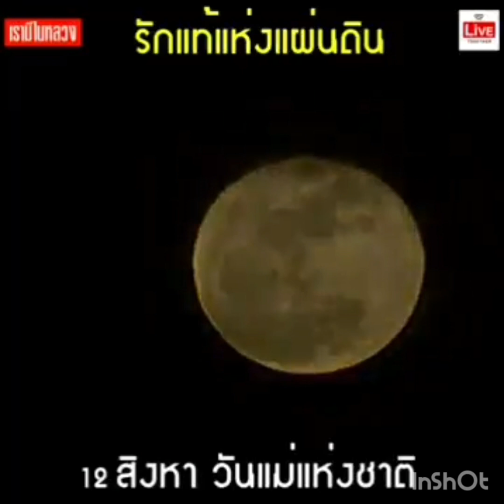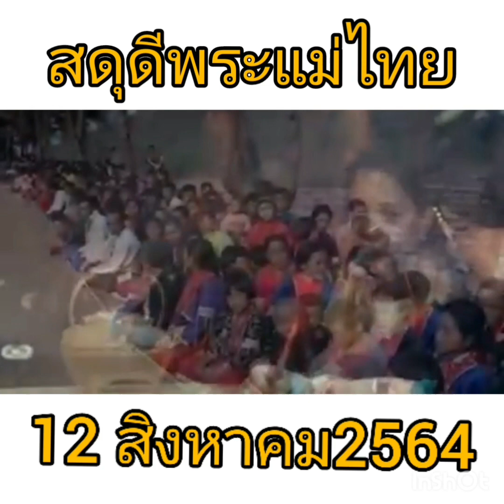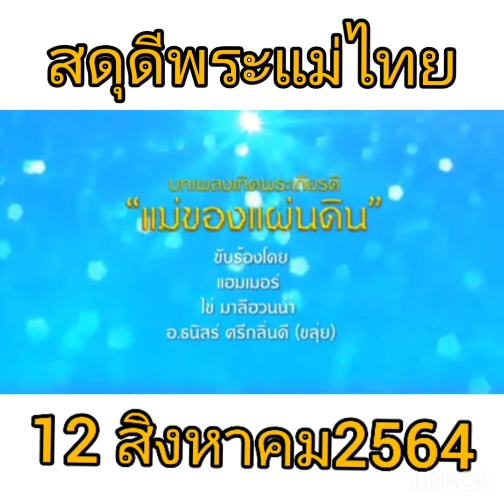แม่ของแผ่นดิน ย้อนชมภาพประทับใจ สมเด็จพระนางเจ้าสิริกิติ์ พระบรมราชินีนาถ พระบรมราชชนนีพันปีหลวง